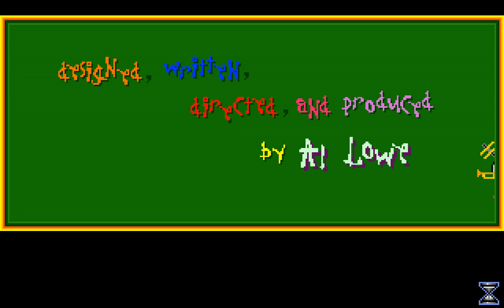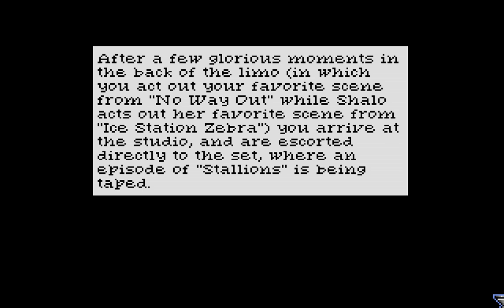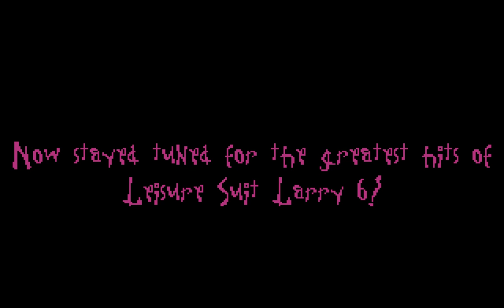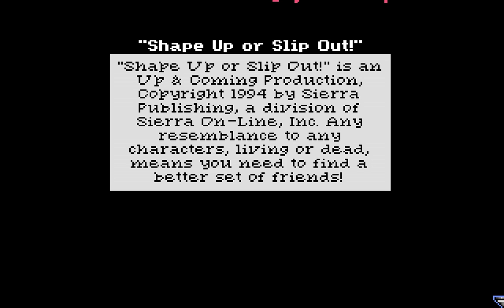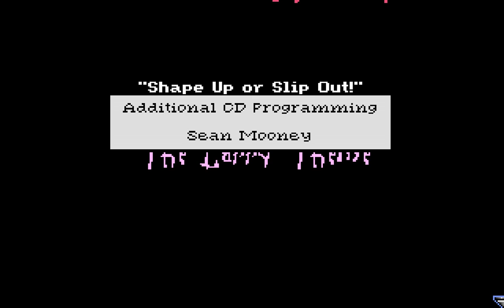Leisure Suit Larry 6 (PC/DOS) Longplay, 1994, Sierra On-Line "CD Version"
Leisure Suit Larry 6 (PC/DOS) Longplay, Full dialogue, talkie, CD Version, 1994, Sierra On-Line , SB/MT-32
Shape Up or Slip Out! is the fifth game in Al Lowe's Leisure Suit Larry series. All the events from the previous games are forgotten. Larry is once again single, and again his goal is to capture the interest of various ladies. By sheer coincidence, Larry finds himself on a TV Game Show called "Stallions". He wins a weekend at the Spa Resort, La Costa Lotta. Naturally, there are some beautiful women in the spa who are just dreaming about such a wonderful, handsome man as Larry! Uh... or is it really so? It is the player's goal to find out!

This instalment focuses more on conversations with women and puzzles than on the storyline. The entire game is spent at La Costa Lotta. There are plenty of traditional inventory-based puzzles to solve in the game. Larry can die, but the player is allowed to try again every time that happens, without the need to restore a saved game. This is also the first Larry game with SVGA graphics, and voice-overs in the CD version.